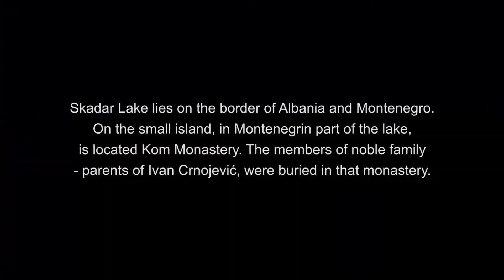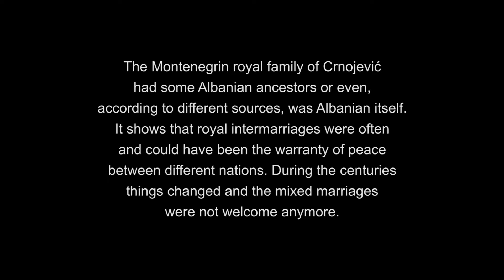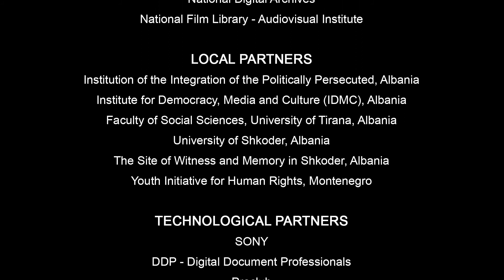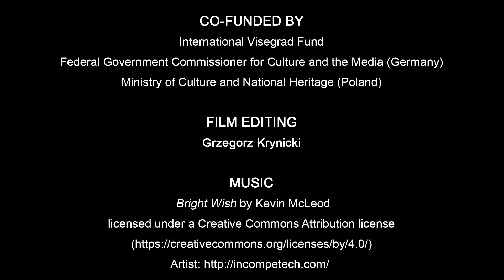In Between? The Albanian-Montenegrin borderland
In Between? is an educational project started by European Network Remembrance and Solidarity in April 2016 and continued in 2017. The participants are given a unique opportunity to learn collecting and documenting oral stories. Gaining both interdisciplinary, theoretical knowledge and practical skills, they collect audio- and video recordings of individual historical narrations, as well as scans of domestic photography archives in order to share them with museums and historical archives.

In the study visit in Albanian-Montenegrin borderland in September 2017 participated Ljumi Bekjiri, Piotr Brzeski, Sara Gavran, Krystof Nerold, Florentina Qorri, Agnieszka Szajewska. The group was leaded by Małgorzata Czyżewska (ENRS), Pjerin Mirdita (local coordinator in Albania) and representatives of Youth Initiative for Human Rights (local coordination in Montenegro). The audiovisual documentation is avaiable to be used by museums, historical organisations and archives in educational purposes.

The project is organised by ENRS in cooperation with the strategic partners, including the National Film Library - Audiovisual Institute and the National Digital Archive. In Albanian-Montenegrin borderland we collaborated with Institute of the Integration of the Politically Persecuted in Albania, Institute for Democracy, Media and Culture (IDMC) in Albania, Faculty of Social Sciences at University of Tirana, University of Shkoder, The Site of Witness and Memory in Shkoder, Youth Initiative for Human Rights in Montenegro. In Between? project in 2017 was co-funded by the International Visegrad Fund.